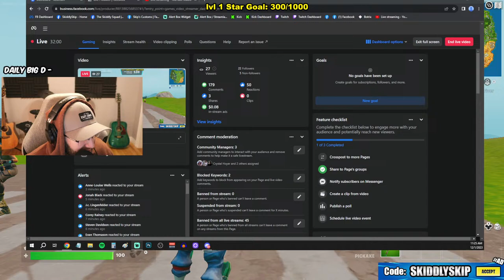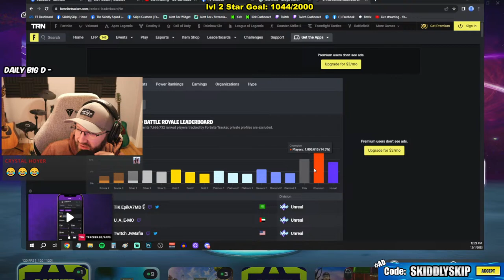🔴 HOW TO WIN FORTNITE SOLOS! (hopefully)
Use Code: SKIDDLYSKIP